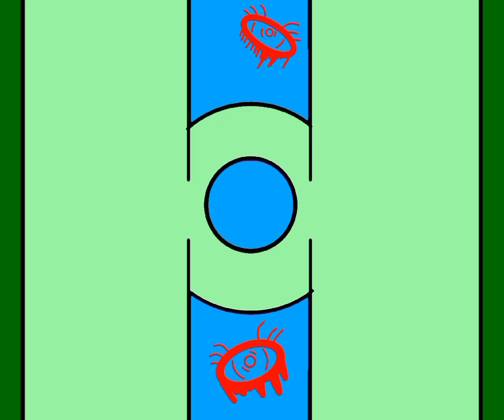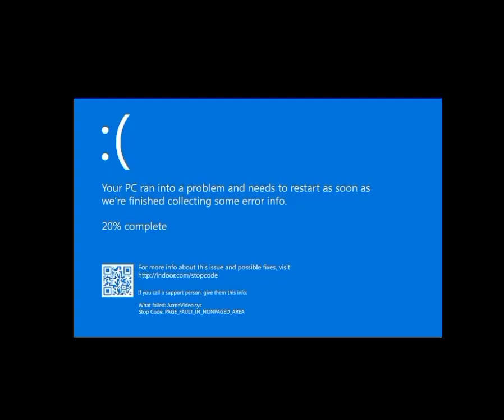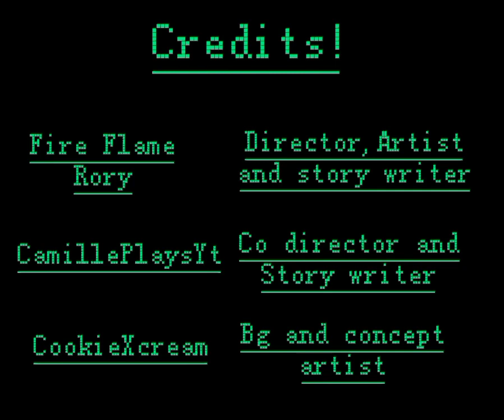Party! ~ Tape 1 ~ Part 1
Let's party!

Credits!

‎@YourLocalVerb   Director,artist, Story Writer

‎@CxmilleYT  Co director,Story Writer

‎@JulietteTheRobloxLover  Story Writer

‎@Ashipie_mkay    Concept artist

@DasyMinime  bg artist and concept designer

Anyway enjoy!